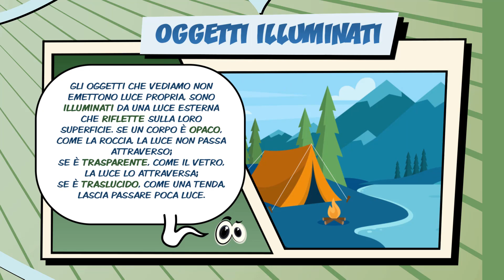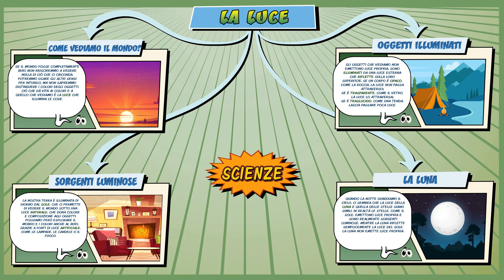La luce - Scienze - Comics&Science - Schooltoon - Elementari e Medie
Ciao! E’ nata la versione Comics&Science di Schooltoon! 37 mappe di Scienze a fumetti, ideali per la Scuola Primaria (Elementare) ma utili anche come ripasso e sintesi per la Scuola Media (Secondaria di Primo Grado). Le ToonMaps della Scuola a Cartoon, che verranno pubblicate ogni lunedì e giovedì, ci parleranno dei seguenti argomenti:
1. La materia
2. L’acqua
3. L’aria
4. Il suolo
5. Gli esseri viventi
6. Il regno dei funghi
7. Il regno dei protisti e delle monere
8. Il regno animale
9. Le caratteristiche degli animali
10. Il regno vegetale
11. Come è fatta una pianta
12. Gli ecosistemi
13. Le catene alimentari
14. L’universo
15. Il Sistema Solare
16. La Terra
17. La Luna
18. L’uomo
19. Il corpo umano
20. Il tatto
21. La vista
22. L’olfatto
23. Il gusto
24. L’udito
25. Il sistema nervoso
26. L’apparato circolatorio
27. L’apparato respiratorio
28. L’apparato scheletrico
29. L’apparato muscolare
30. L’apparato digerente
31. La riproduzione
32. L’energia
33. Fonti rinnovabili e non rinnovabili
34. Energia potenziale e cinetica
35. Le leve
36. Il suono
37. La luce